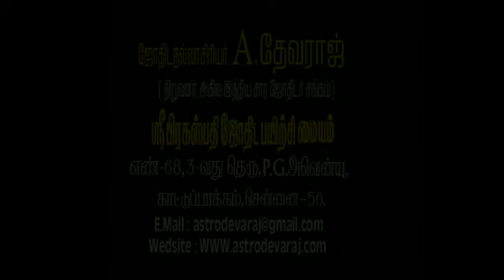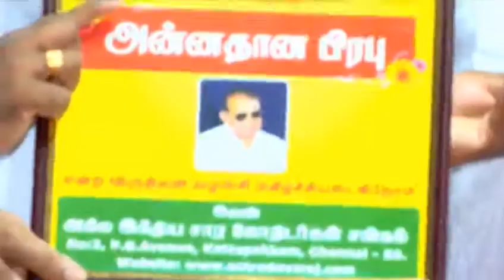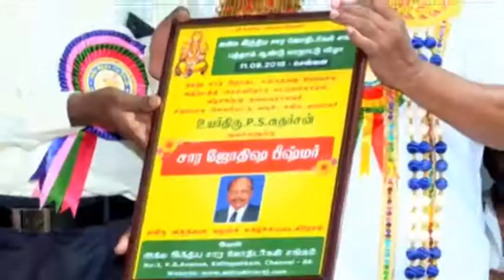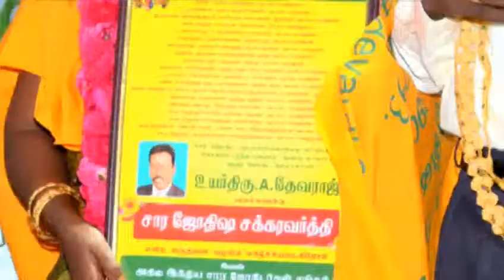Tamil KP Astrology ,10th Year conference 2016 Conducted By A DEVARAJ 004